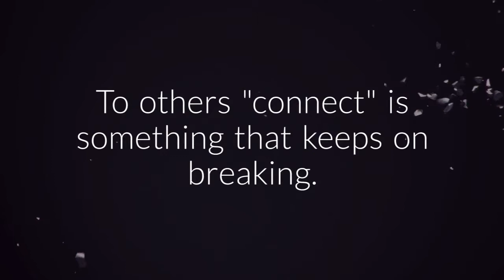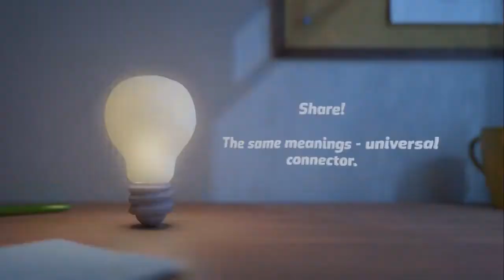Can we connect?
Connect means a lot of things to a lot of people but to truly connect we need to establish the How.